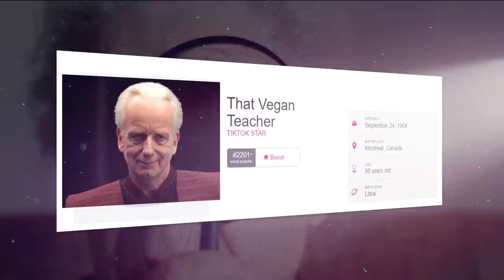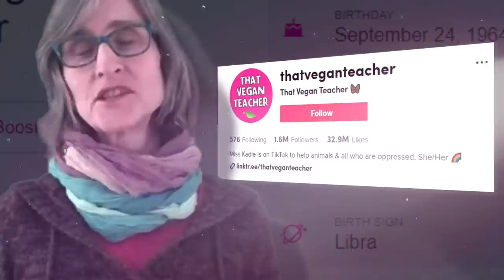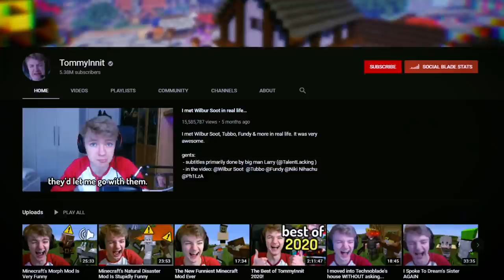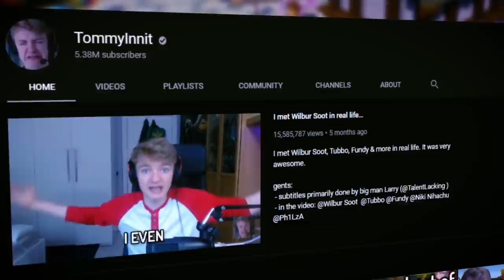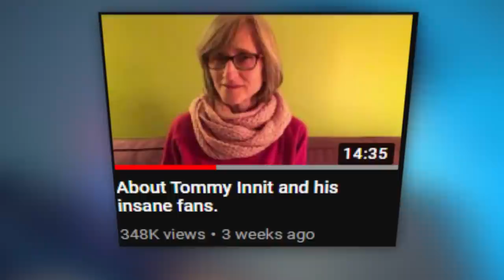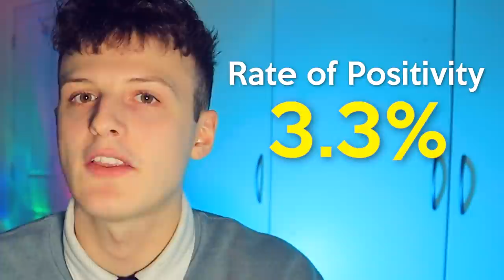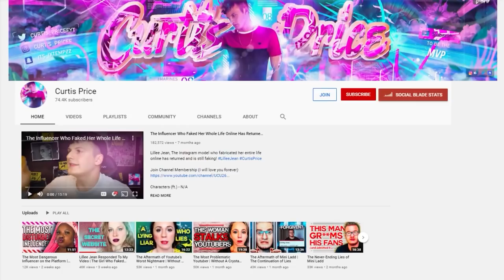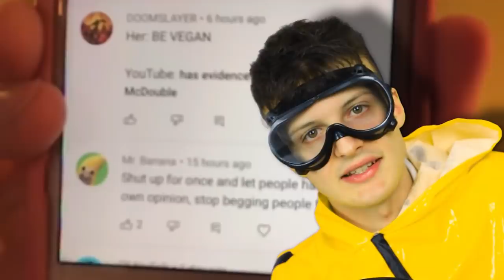The Most Corrupt Influencer on Youtube | That Vegan Teacher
That Vegan Teacher Was CAUGHT STALKING TommyInnit..

This Video Includes us Talking about That Vegan Teacher and how creepy she has become, Also Discussing TommyInnit & his fans. Tommy innit is a YouTuber who is associated with Wilbur Soot, Dream, etc. Let's see how bad she has truly become...

Characters (ft.) - Mr Exposed
Follow These or I Will Cry